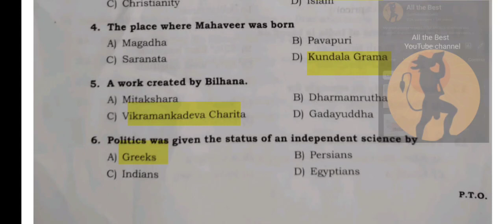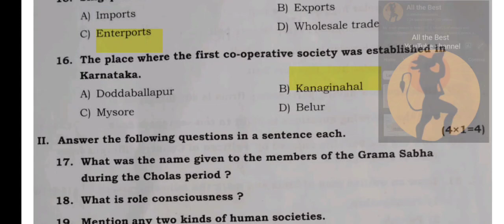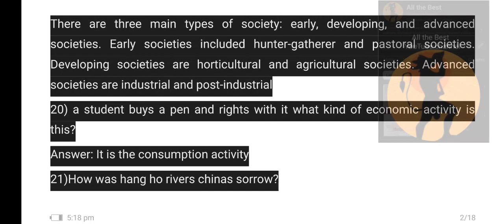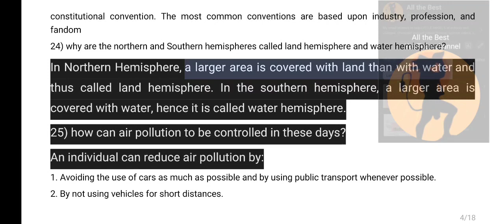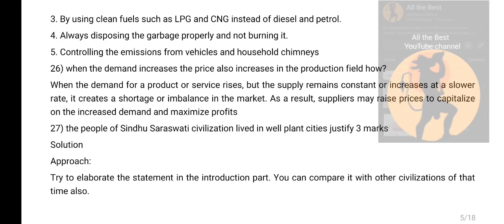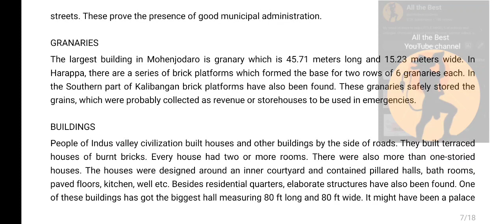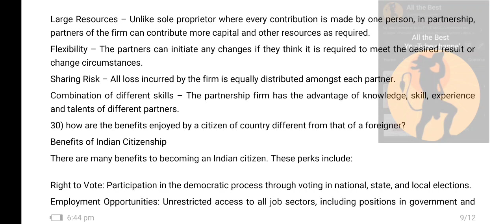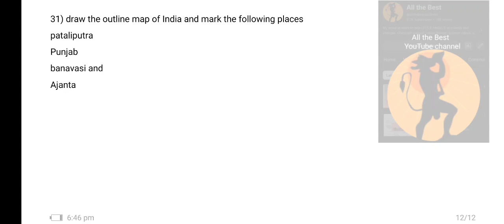class 8 social science Public exam 28-3-24 with complete ANSWERS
physicaleducationimportantquestions​ physicaleducationmostimportantmcq​ physicaleducation9thstandardmodelquestionpaperPhysical​ Education Model Question Paper Class 8 public/board assessment maulyankana Karnataka state
5thclasskannadamodelquestionpaper with answer
5th Public Exam Parisara Adhyayana Model Question Paper With Answers
5th Public Exam Parisara Adhyayana Model Question Paper With Answers